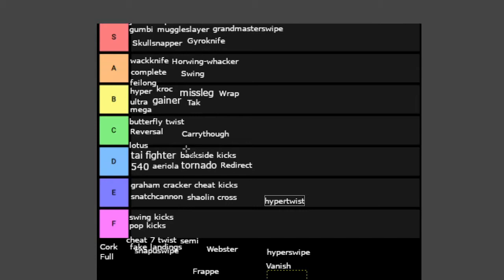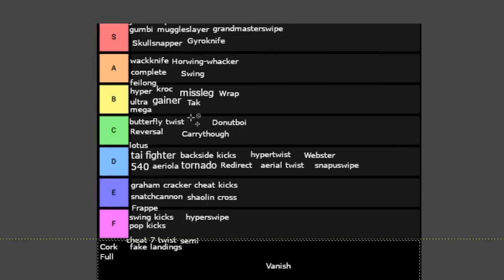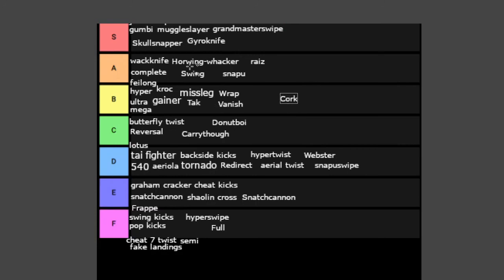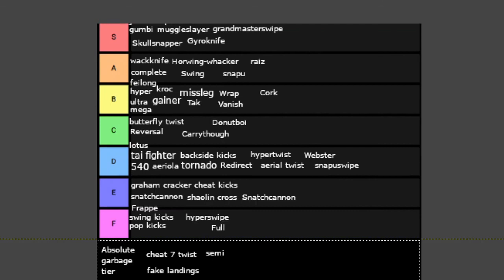Trick Theory Tier List part 3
The completed tier list is finally out! Let us know your thoughts on the finalized version!